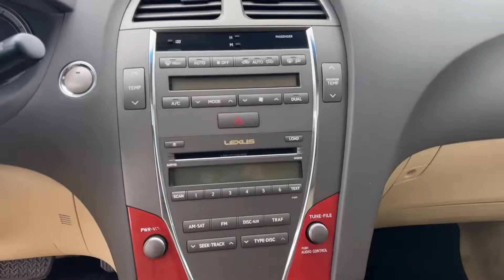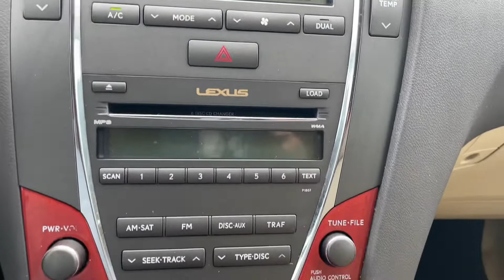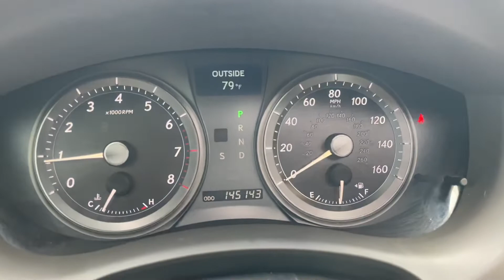2008 Lexus ES 350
✔️Easy financing available get approved today….